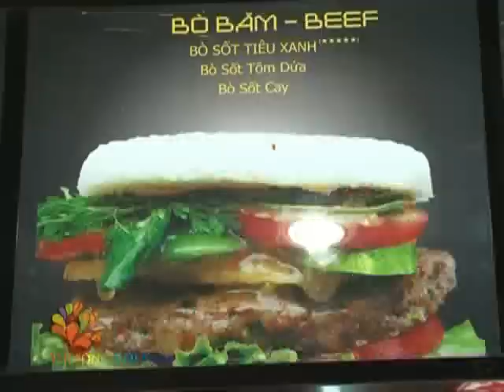[VUI SỐNG MỖI NGÀY] Ẩm thực | Hướng dẫn làm Cơm kẹp